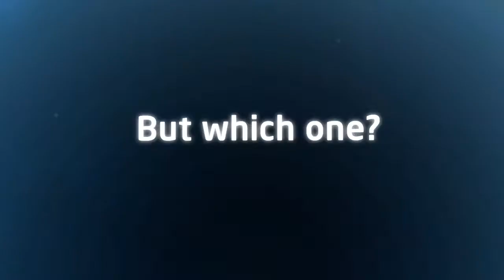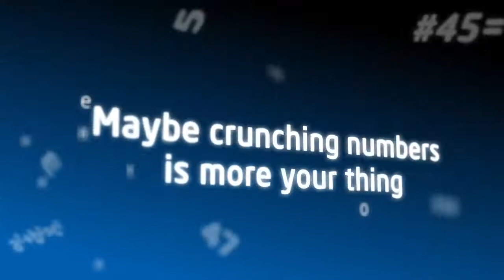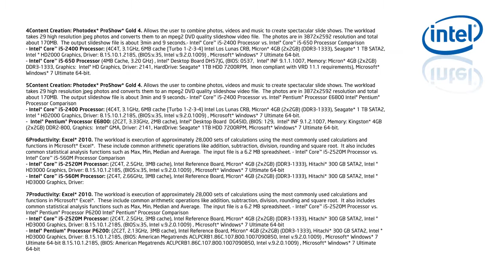Οι νέοι επεξεργαστές Intel Sandy Bridge είναι πλέον γεγονός!